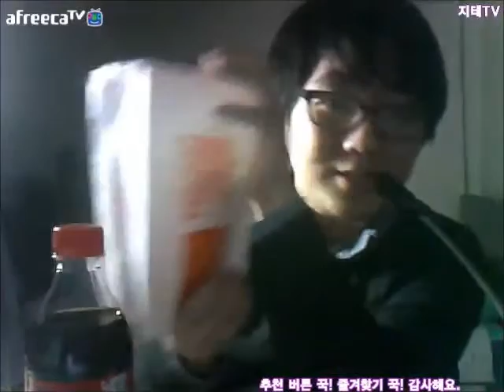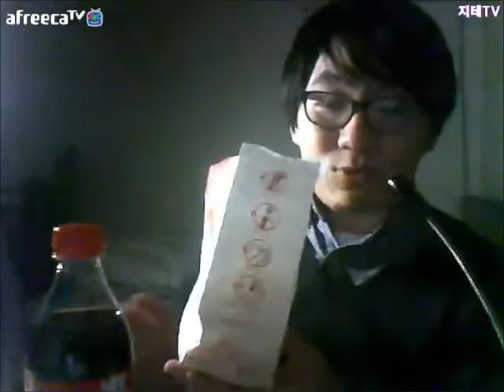맥도날드 허니버터 후렌치 후라이 먹방 McDonalds Honey Butter French Fries Mukbang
허니버터 열풍으로 맥도날드에서 판매했던 한정품.
롯데리아 양념감자 먹듯이 먹으면 된다는데요...

지식테이너의 리얼 시식 후기 +_+

지테TV 생방송 시간은 매일 오전 01:00.